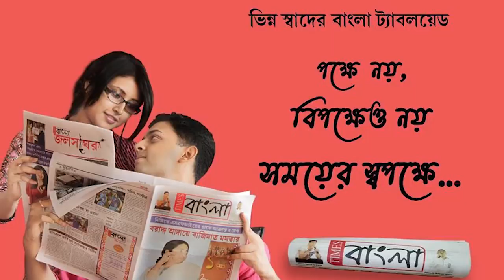কংগ্রেস নেতা অধীর রঞ্জন চৌধুরী কে আক্রমণের বিরুদ্ধে বিক্ষোভ সমাবেশ